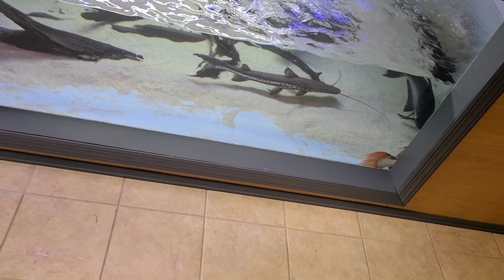Ohio Fish Rescue Helped Me Free Willy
Ohio Fish Rescue Visits Off The Deep End Aquatics